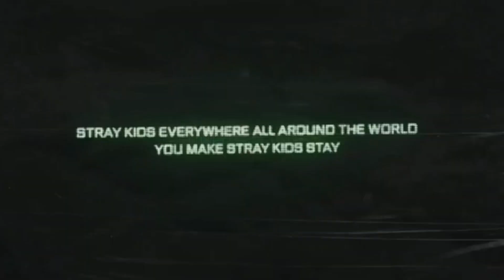2nd World Tour Maniac 🥰straykids